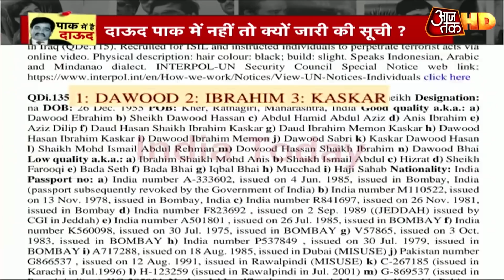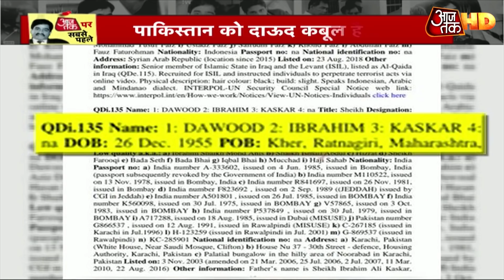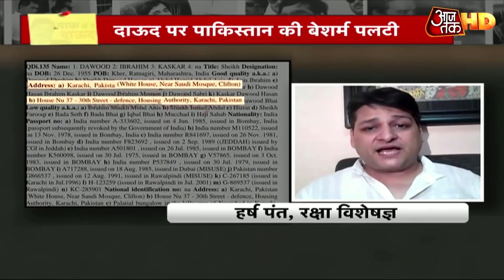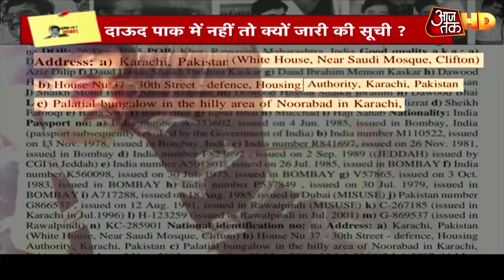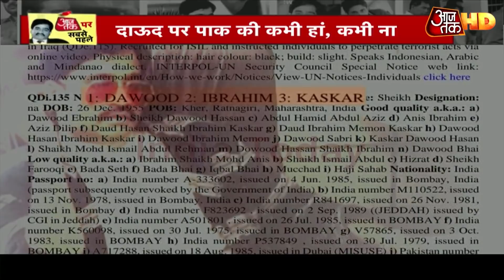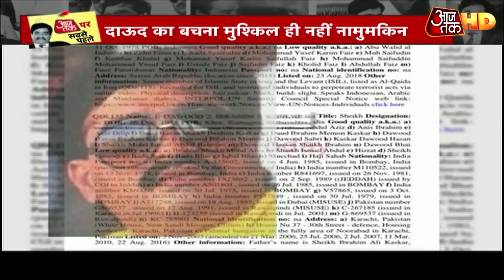Dawood के होने पर पहले 'हां' फिर 'ना', साबित क्या करना चाहता है PAK? देखें ये रिपोर्ट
अंडरवर्ल्ड दाऊद इब्राहिम पर आखिरकार पाकिस्तान ने  कबूल  किया है । पाकिस्तान ने माना कि दाऊद कराची में रहता है । दाऊद का पता कराची में व्हाइट हाउस बताया गया है । हालांकि इससे पहले पाकिस्तान हमेशा इनकार करता रहा है ।पाकिस्तान ने 88 आतंकी समूहों और आतंकवादियों के खिलाफ कड़े प्रतिबंध लगाने का फैसला लिया है । जिसमें भारत का मोस्टवांटेड दाऊद इब्राहिम का भी नाम शामिल है ।  हालांकि ये लिस्ट जारी करने के  कुछ घंटों के बाद पाकिस्तान ने पलटते हुए कहा कि दाऊद पाकिस्तान में मौजूद नहीं है । पाक ने कहा कि वो सिर्फ संयुक्त राष्ट्र सुरक्षा परिषद के वैधानिक नोटिफिकेशन को दोबारा से जारी कर रहा था। इसमें कहीं ये नहीं कहा गया है कि दाउद इब्राहिम पाकिस्तान में है।